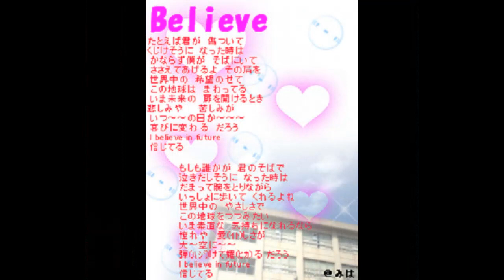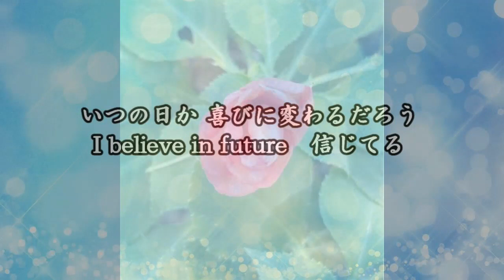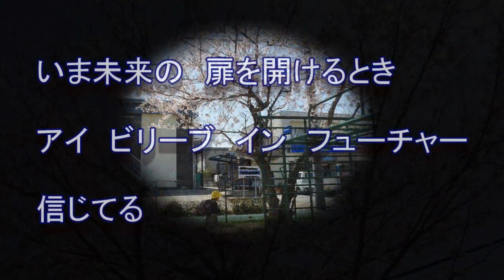Believe （New）ビリーブ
"たとえば君が傷ついて
くじけそうになった時は
必ず僕がそばにいて
ささえてあげるよそのかたを

世界中の希望のせて
この地球はまわってる

今未来の扉をあける時
悲しみや 苦しみが
いつの日か喜びに変わるだろう
I believe in future
信じてる

もしも誰かが君のそばで
泣き出しそうになった時は
だまってうでをとりながら
一緒に歩いてくれるよね

世界中の優しさで
この地球をつつみたい

今素直な気持ちになれるなら
憧れや 愛しさが
大空にはじけて光るだろう
信じてる

信じてる"

　平成１０年、NHK番組『生きもの地球紀行』のエンディングテーマとして使用されました。歌はエンジェルスハーモニー。学校の合唱、特に卒園式・卒業式で歌われています。孫が口ずさんでいたのを聞き、もう一度アレンジを見直して演奏しました。作詞・作曲：杉本竜一。
歌のカラオケでしたらメロディの入ったこのチャンネルでイイかも！